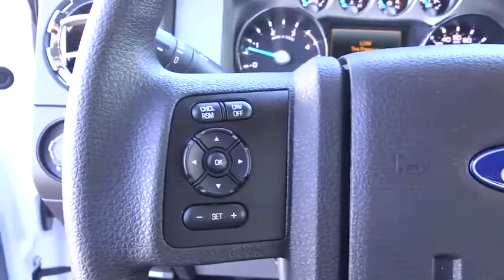2015 Ford F-350 Denver, Boulder, Lakewood, Aurora, Cheyenne, Wyoming, CO FEC66415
2015 Ford F-350
2015 Ford F-350 SUPER DUTY - Stock#: FEC66415 - VIN#: 1FT8W3BT0FEC66415

O'Meara Ford
400 W. 104th Ave.